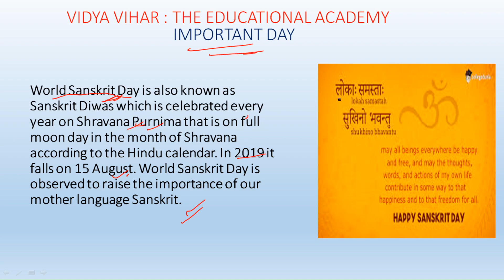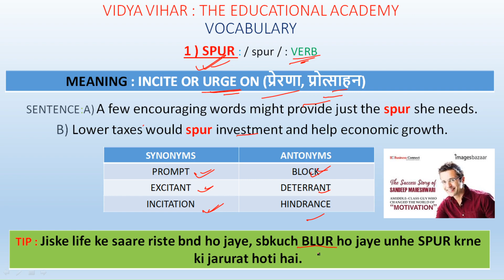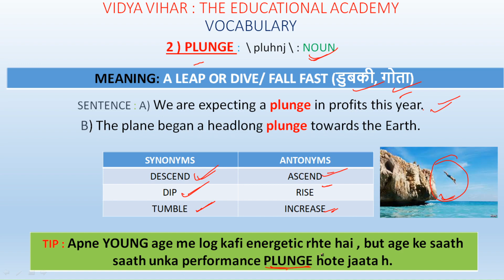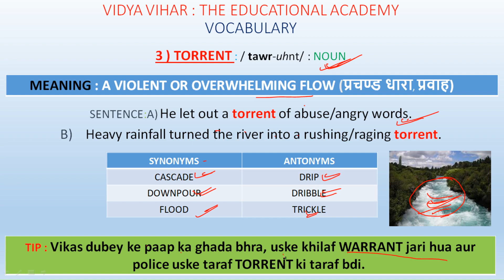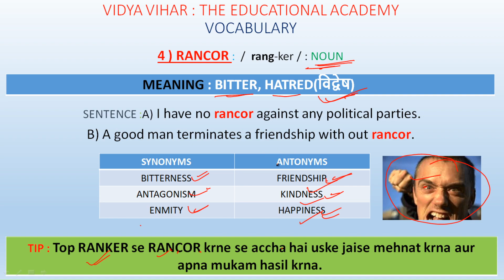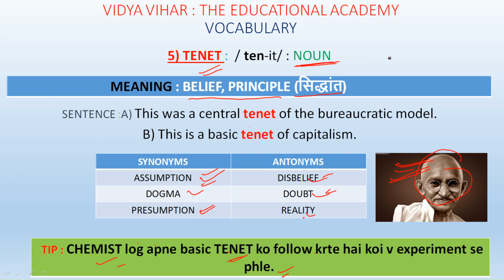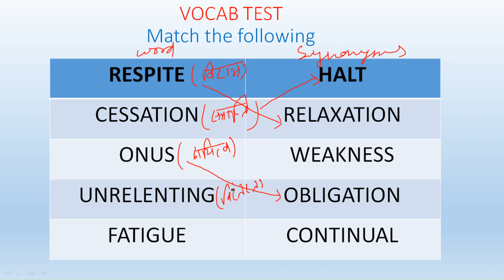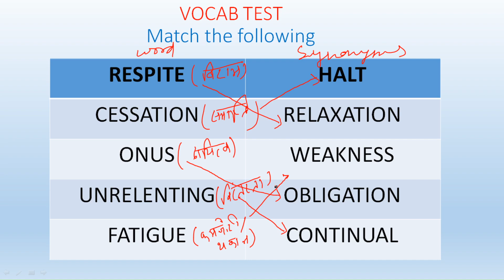THE HINDU VOCABULARY 03rd AUGUST| DAILY VOCAB || IN HINDI || WITH TRICK ||VOCAB FOR ALL COMPETITIONS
SOME IMPORTANT WORDS FROM THE HINDU NEWSPAPER ALONG WITH ANTONYMS, SYNONYMS AND TRICK TO REMEMBER THE WORD . WE ALSO COVERED SOME BASIC GRAMMATICAL CONCEPT IN BETWEEN.S